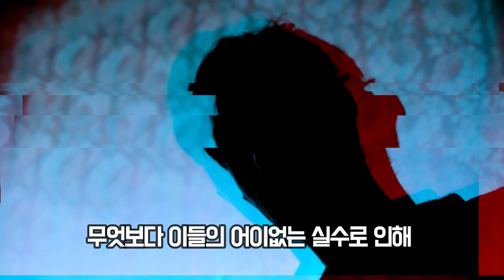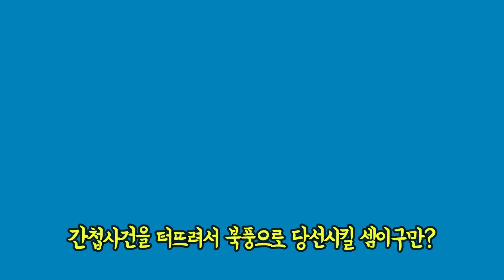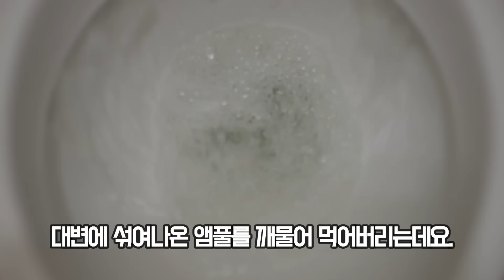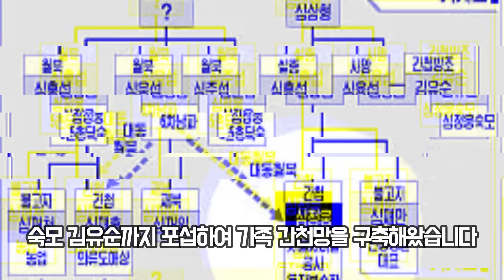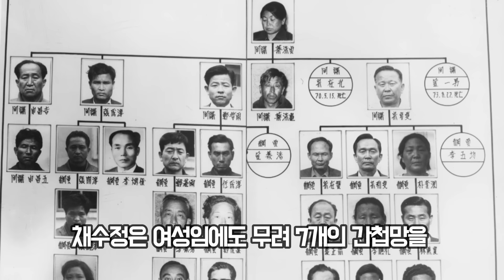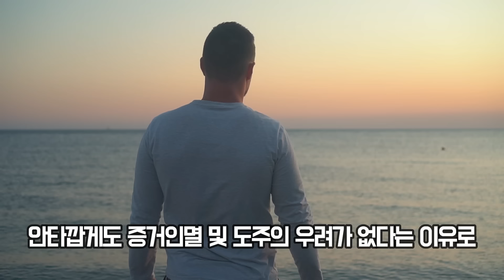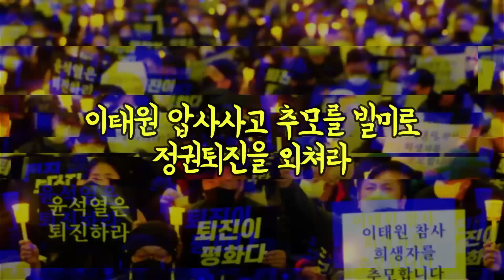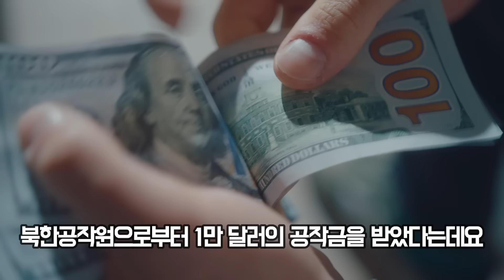어처구니 없는 실수로 잡혀버린 간첩들 TOP3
자꾸 가짜뉴스라는둥, 북한지령문에서 설득력이 떨어진다는둥, 의심하는 분들이 있어 링크 남깁니다. 보도된적이 없다고 우기는데, 한겨레, jtbc뉴스룸에서도 보도된 링크입니다.
북한 지령받아 정보수집 혐의..민주노총 전 간부 구속기소, 한겨례신문, 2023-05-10
북한 공작원 접선, 금전거래 정황도...민주노총 등 압수수색, JTBC 뉴스룸, 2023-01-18
북한과 민노총 간부 간 지령문엔 "20년 따뜻한 동지"라 기재, 법률신문, 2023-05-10
민주노총 전 간부 북지령문 어떻게 확보했나..재판서 해독시연, 연합뉴스, 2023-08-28